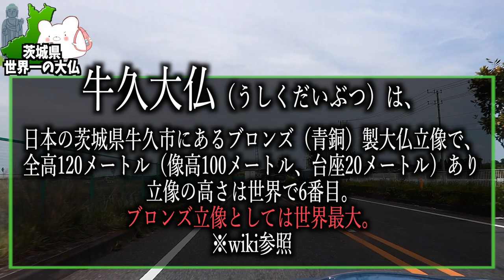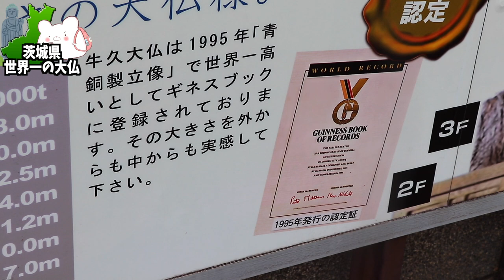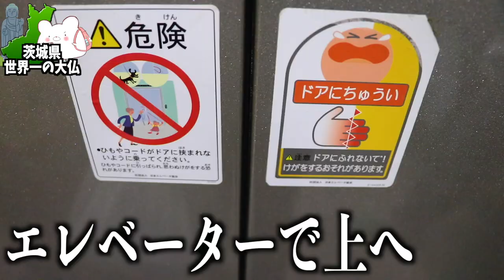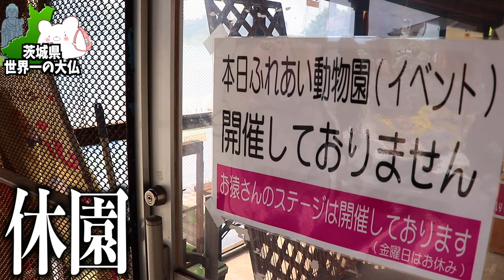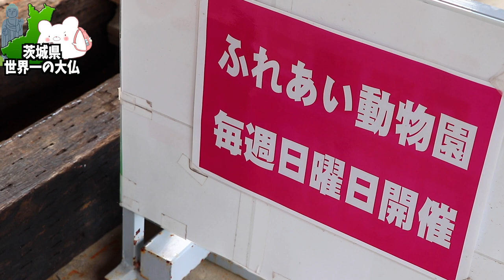【茨城県 牛久大仏】ギネスブック認定!!世界一のブロンズ製立像『牛久大仏』がある壮大なテーマパークの全貌【牛久大仏 胎内拝観】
●牛久大仏●